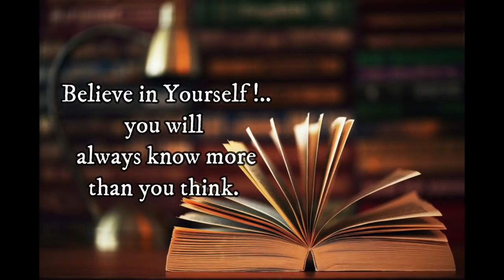How to Avoid Negative marking in NEET 2019 | Cool Mind Tricks | By Vani Sood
After Watching this video student can learn how to avoid negative marking in NEET 2019 exam.